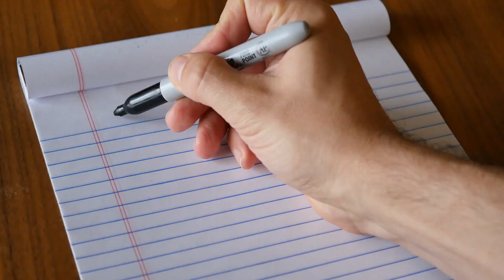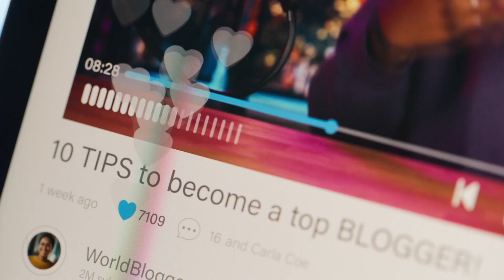How To Avoid Being Too Attached in Relationship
Welcome to Love-Tips, your trusted source for insightful relationship advice! In this video, we'll explore a topic that affects many of us - "How To Avoid Being Too Attached in Relationships." If you've ever struggled with maintaining a healthy balance in your love life, you're not alone, and we're here to help.

🔒 Do you find yourself feeling overly attached or dependent on your partner?
❤️ Are you looking for ways to maintain your individuality while being in a loving relationship?
🤔 Would you like to learn how to strike a balance between love and personal space?

Join us as we delve into:

1️⃣ Recognizing Attachment Patterns: Understand the signs of being too attached and how it can affect your relationship.

2️⃣ Building Self-Esteem: Learn how to boost your self-confidence and cultivate self-love, which is essential for a healthy partnership.

3️⃣ Communication Skills: Discover the art of open and honest communication with your partner to express your needs and boundaries.

4️⃣ Personal Growth: Explore the importance of pursuing your interests and personal development while nurturing your relationship.

5️⃣ Relationship Balance: Gain insights on how to maintain a loving connection while preserving your independence.

Balance is key in any relationship, and we're here to guide you towards a harmonious and healthy love life. We're dedicated to helping you create loving and balanced relationships, and it all starts with learning how to avoid being too attached. Your journey to healthier love begins here!